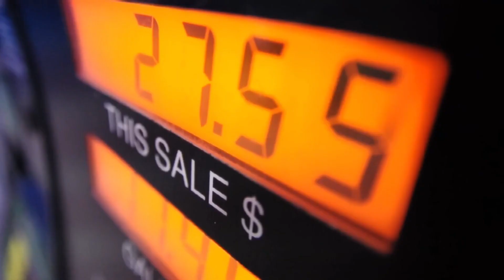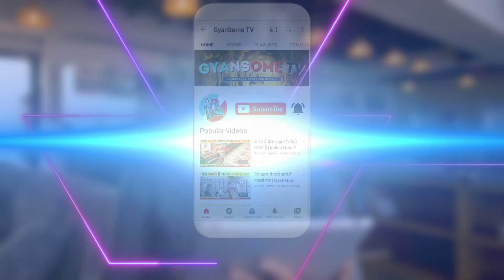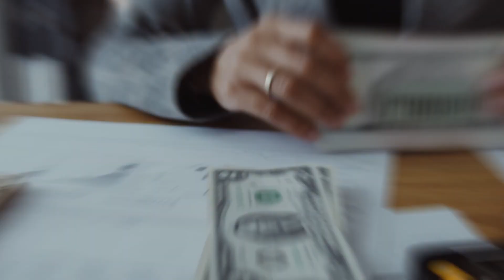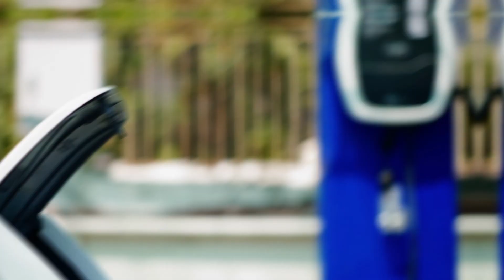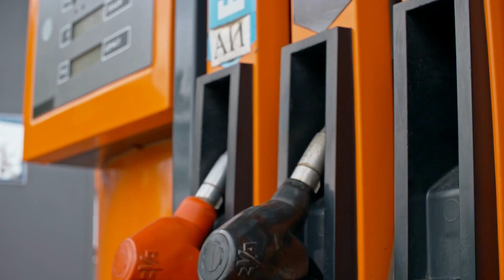भारत में मिले इस तेल के कुएं ने उड़ा दी दुबई और सऊदी की नींदें | Oil Well found in India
दुनिया का सारा तेल अरब देशों के पास ही क्यों होता है? भारत में कौनसी जगह तेल का कुआँ मिला?

In today’s video you will get to know about the oil(petrol and diesel) well found in India. An oil well is a drillhole boring in Earth that is designed to bring petroleum oil hydrocarbons to the surface. Usually some natural gas is released as associated petroleum gas along with the oil. The main oil-producing wells are situated in the Dibrugarh and Sibsagar districts of upper Assam. The Digboi Oilfield: It is one of the oldest oilfields in India, situated in Tipam hills, Dibrugarh district. The first oil well in India (even Asia) was drilled in Digboi.

भारत में मिले इस तेल के कुएं ने उड़ा दी दुबई और सऊदी की नींदें ! एक तेल का कुआँ पृथ्वी में एक वेधन है जो सतह पर पेट्रोलियम तेल हाइड्रोकार्बन लाने के लिए डिज़ाइन किया गया है। आमतौर पर, तेल के साथ कुछ प्राकृतिक गैस को संबंधित पेट्रोलियम गैस के रूप में छोड़ा जाता है। एक कुआं जो केवल गैस बनाने के लिए बनाया गया है उसे एक गैस कुआं कहा जा सकता है।

Saudi arabia oil
Oil well
Dubai city
Dubai ka shaikh
Dubai king
Petrol
Oil production
Saudi arab
Diesel
Diesel gadiya
Oil mining
Oil refinery process
Queries Solved:-
Oil kaise nikalta hai
Oil kaise nikala jata hai
Oil kaise banta hai
Oil kaise banaya jaata hai
Tel kaise nikala jaata hai
Petrol kaise banta hai
Petrol kahan se aata hai
Petrol kaise nikalta hai
Petrol diesel kaise nikala jaata hai
Diesel nikalne ka tareeka
Diesel kaise nikala jaata hai
Diesel kaise banaya jaata hai
Diesel production process
Petrol production process
Dubai oil refinery
Dubai oil production
Dubai oil rig
Saudi arabia oil wells
Saudi arabia oil production
Saudi arabia oil field